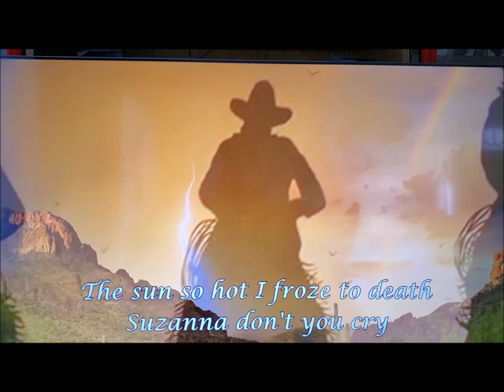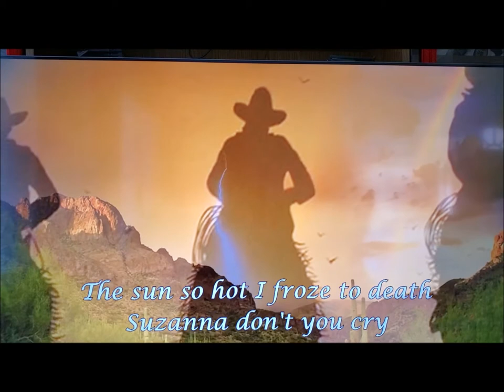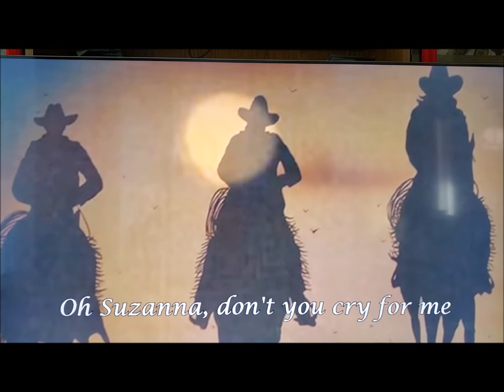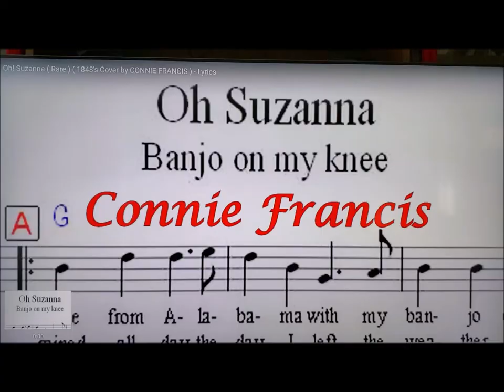*OH SUSANNA* Keyboard Music by Mason Foo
Oh Suzanna ( 1948's Cover by CONNIE FRANCIS ) - Lyrics
I come from Alabama with my banjo on my knee,
 I'm going to Louisiana, my true love for to see.
 It rained all night the day I left, the weather it was dry
 The sun so hot I froze to death, Susanna, don't you cry.

Mason Foo play music and sing for hobbies, entertainment, and leisure. The videos are purely for sharing with everyone and is not used for any commercial purpose. If any copyright is infringed, please inform. The songs are mainly a collection of famous classics old pop songs 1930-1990. Channel is updated regularly every week.